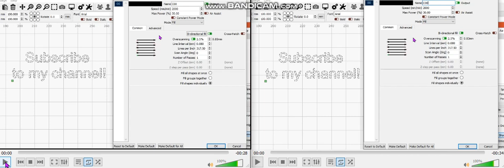LightBurn -Comparison with and without Flood Fill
View "Flood Fill" filling mode.
Reproduced from "LightBurn Software Documentation":
"Flood fill tries to eliminate travel moves across blank space, so it's perfect for engraving something like a large, empty rectangle, where the blank area in the middle would consume most of the time spent.
Warning:
This option is incredibly useful when you need it, but is very sensitive to machine tuning and backlash, and can end up leaving gaps in your engraving if the design is complex and/or your machine is not set up optimally.
If used on complex designs, Flood Fill can produce engraving paths that jump around a lot, and return later to fill in missed spots, which is why it can leave gaps if the machine isn't well tuned. Use it sparingly, and use the Preview tool to see how the option will engrave your design so you aren't surprised by the path it takes."

50 Usd discount on X20 using this coupon and this link: Atomstack Coupon:  X20PRO

30 Usd discount on X7PRO using this coupon and this link: Atomstack Coupon:  X7PRO50